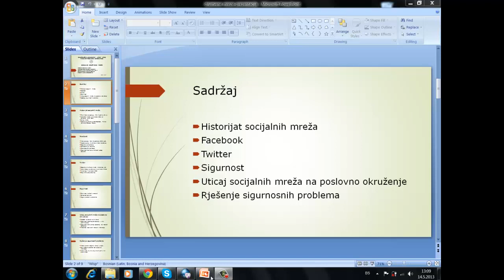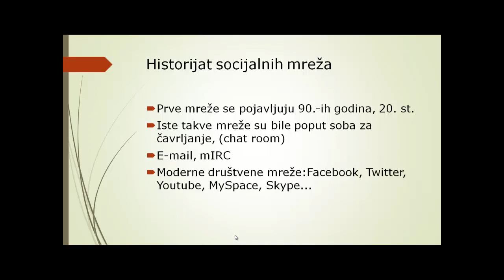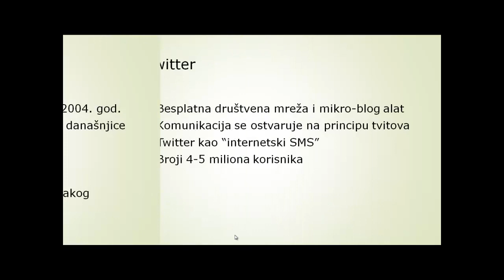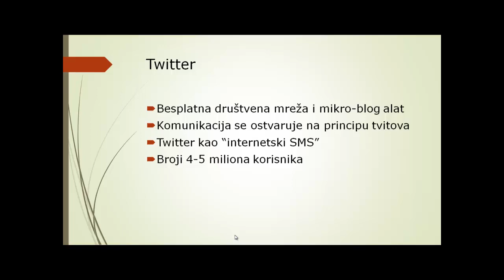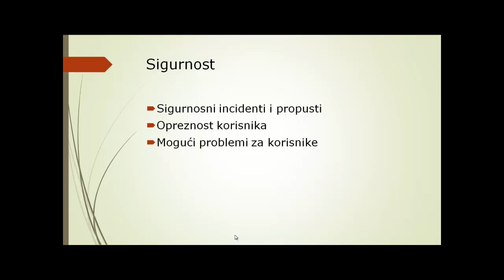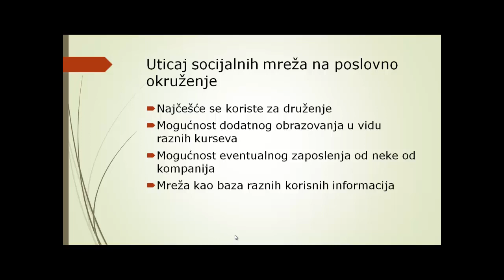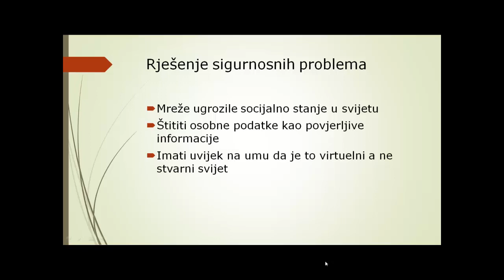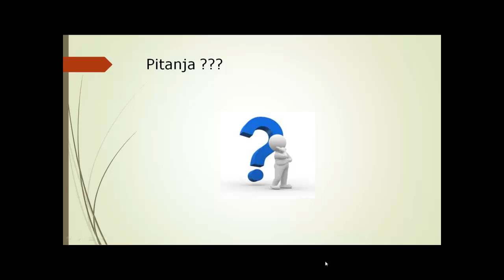Socijalne (društvene) mreže-DM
socijalne(društvene mreže)-historijat, razvoj prisutnost, potreba...